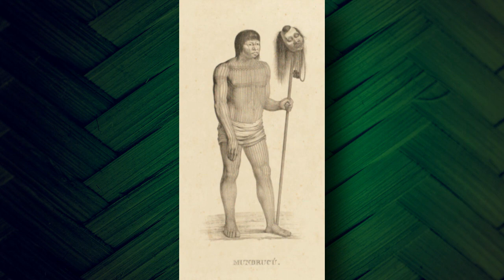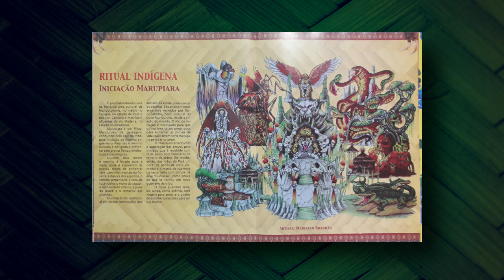Papo de Toada #73 - Destrinchando "Consagração do Guerreiro"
Venha ser consagrado em mais um episódio desta temporada do Papo de Toada!

Cassius Silva e Thiago Tartaro enfrentam as sete tocaias para destrinchar "Consagração do Guerreiro", mais uma toada estratégica do Boi Caprichoso para 2023.

Referências bibliográficas:

1) COMPETIÇÃO internacional de patrulha. Exército Brasileiro - Centro de Instrução de Guerra na Selva. Consultado em 03/06/2023.

2) BERTHIER, Altino. Amazônia, reino da fantasia. Posenato Arte e Cultura. 1987.

3) ESTAMOS com os bárbaros dentro de casa. Extra classe. Consultado em 03/06/2023.

4) FESTIVAL Folclórico de Parintins 2002. YouTube. Consultado em 03/06/2023.